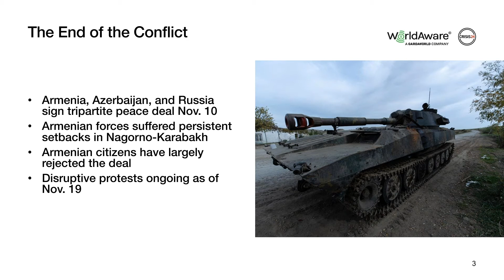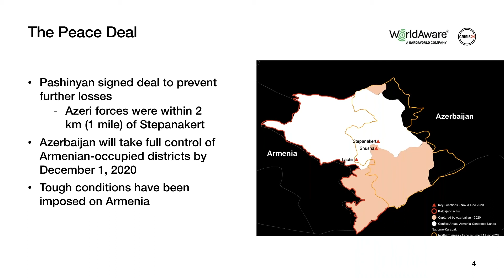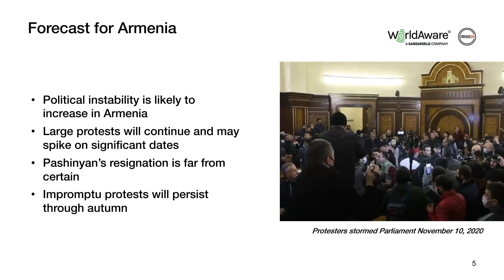WorldAware Intelligence Briefing: The Repercussions of Armenia's Defeat in Karabakh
About WorldAware
WorldAware provides intelligence-driven, integrated risk management solutions that enable multinational organizations to operate globally with confidence. WorldAware's end-to-end tailored solutions integrate world-class threat intelligence, innovative technology, and response services to help organizations mitigate risk and protect their employees, assets, and reputation. for more information.